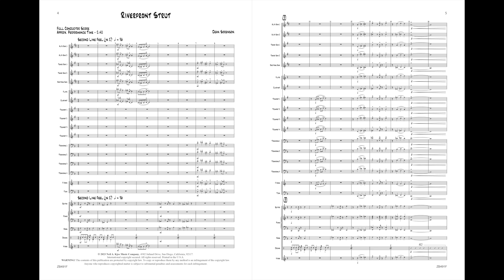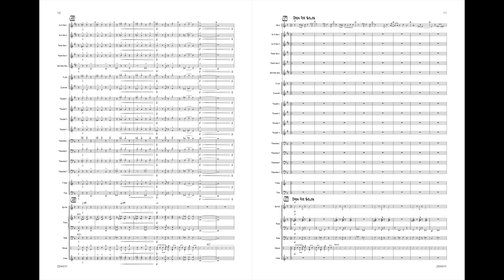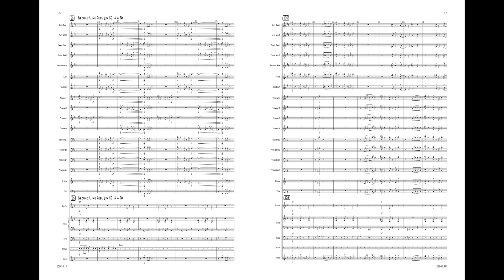Riverfront Strut by Dean Sorenson ZB491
Strut your band’s stuff with this funky, New Orleans Second Line street beat chart. The piece begins quietly, but then the party really starts with all the wind players improvising collectively. The first statement of the melody will sure have your audience grooving. After the solos the music changes to more straight-ahead swing, followed by some rhythm breaks before the Second Line feel returns. Here, the melody is presented in fragments. Interesting and catchy for both your ensemble and audience!

Product Details:

Level or Grade: 2
set: ZB491  - $55.00
score: ZB491F - $10.00